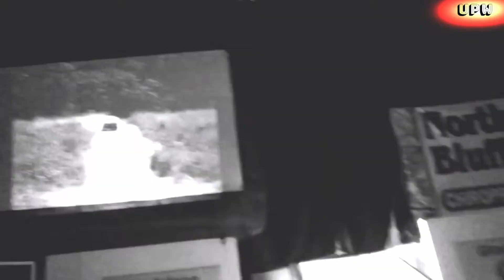Yoopertron Onyox Andretti (Custom) Entrance